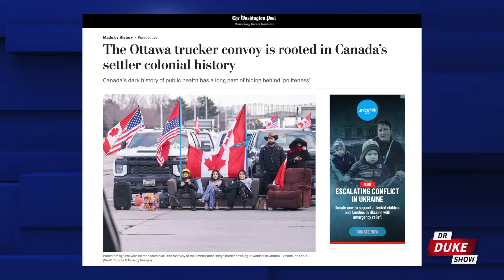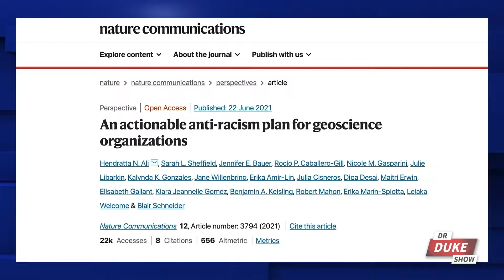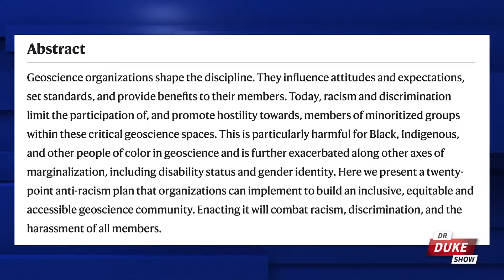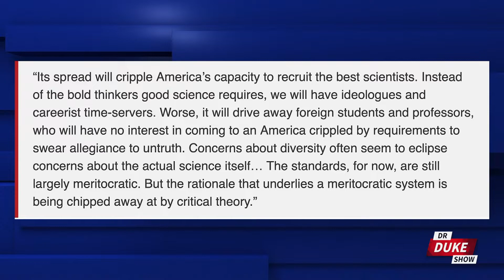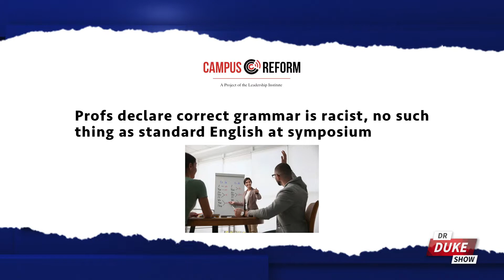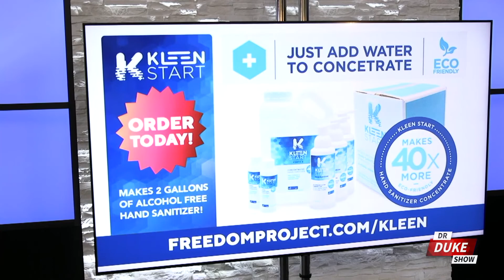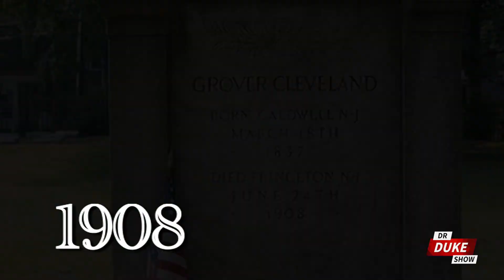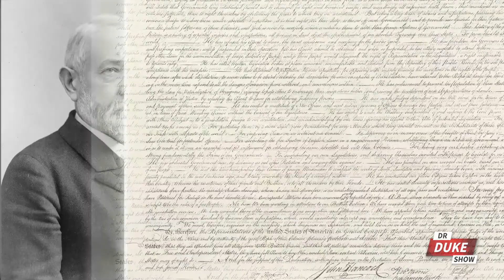Ep. 655 – More Progressives Believe Individual Freedom Is Key Component To White Supremacy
🚨On this episode of the “Dr. Duke Show” we start with a Washington Post writer saying the quiet part out loud, which is that most progressives actually believe individual freedom—when used to support conservative causes—is a key component of white supremacy.